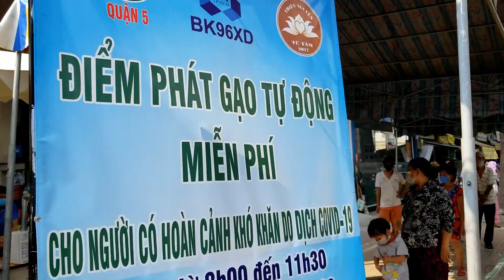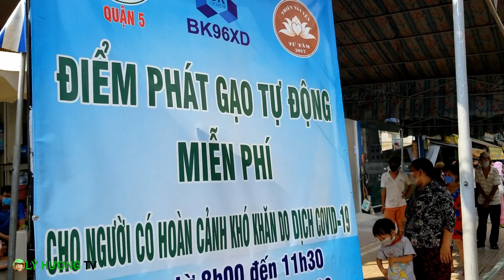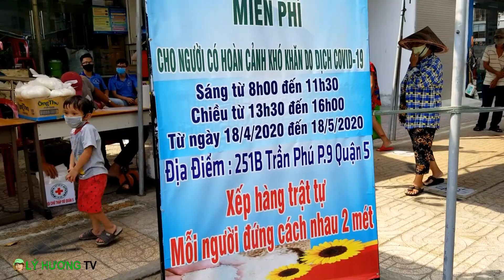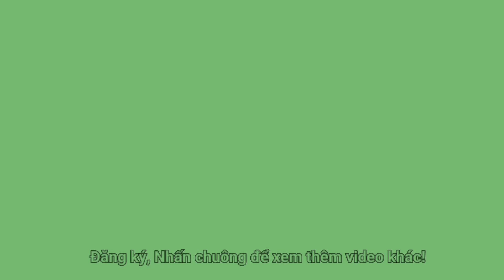Bà con bức xúc khi không được nhận quà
Địa chỉ: 251B Trần Phú, P9,Q5 (ATM gạo phát từ 18/.4 - 18/5/2020)
Tình cờ đi phát quà và gặp nhiều điểm phát quà cho bà con nghèo ở Quận 5 ( Trần Hưng Đạo, Trần Nhân Tôn), Lý Hương có phỏng vấn 1 số bà con bức xúc khi không được nhận quà. Chia sẻ cùng quý vị, hi vọng những tổ chức chung tay có thể nghe thêm, giải thích thêm, hoặc cải tiến hơn những chương trình của mình, giúp các bà con hiểu hơn và không phải kêu ca nữa! Chân thành cám ơn vì tất cả!